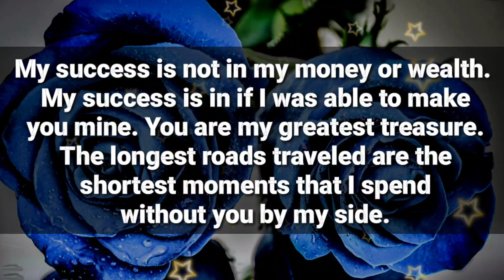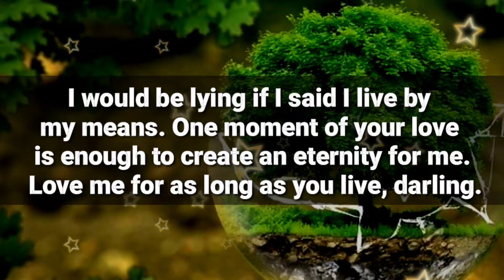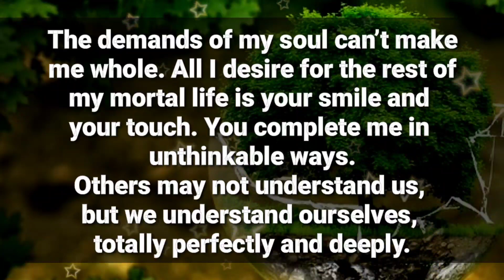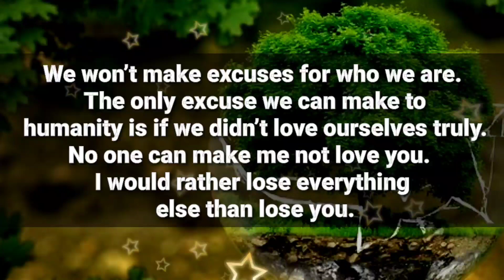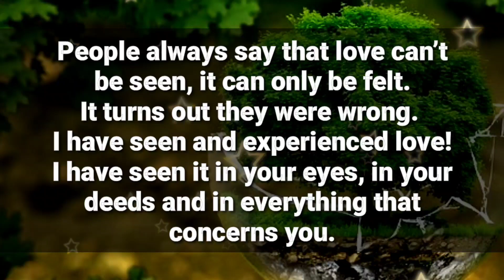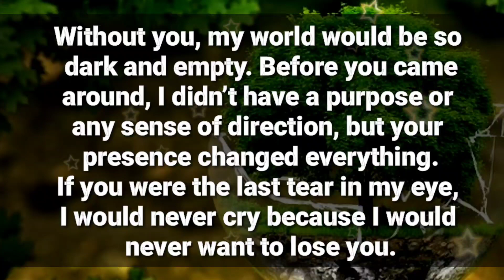I'm sorryyyy.. Pleasee move on...!!! 😣😰😪💥❤️💌